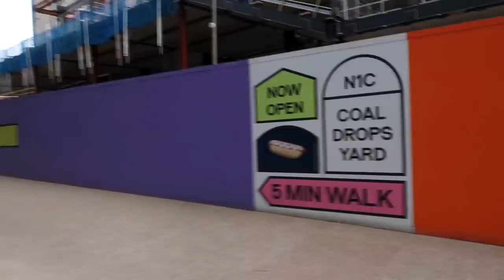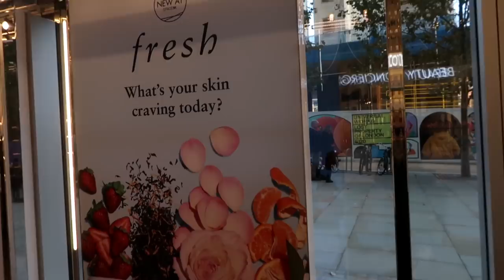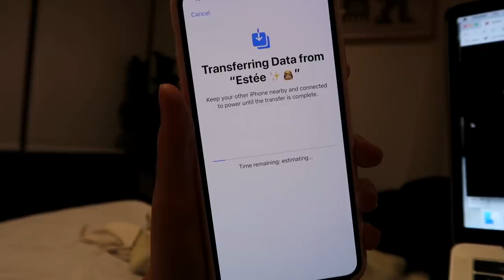SHOPPING SPREE! | Estée Lalonde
Come meet me in New York!